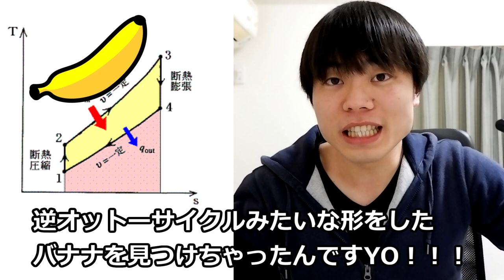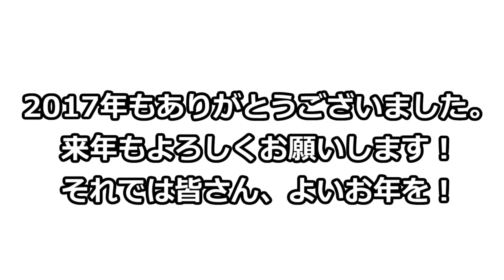【エンタの神様】「ですよ。」がYouTuberデビューしたらしい。【理系】【逆オットーサイクル】